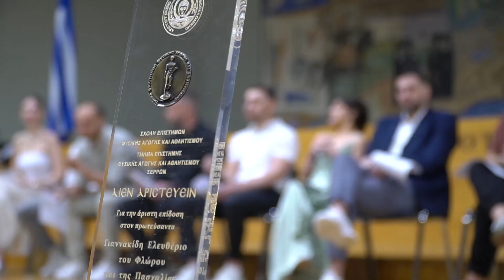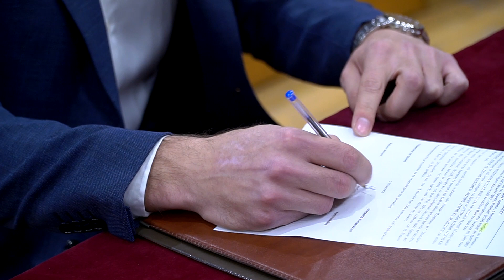Ορκωμοσία Τμήματος Επιστημών Φυσικής Αγωγής και Αθλητισμού Σερρών ΑΠΘ 26-04-2024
Το ήταν στην Ορκωμοσία ΤΕΦΑΑ Σερρών ΑΠΘ 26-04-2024.Για να δείτε τις φωτογραφίες πατήστε εδώ Βλέπετε μια ελάχιστη περίληψη του video της τελετής.